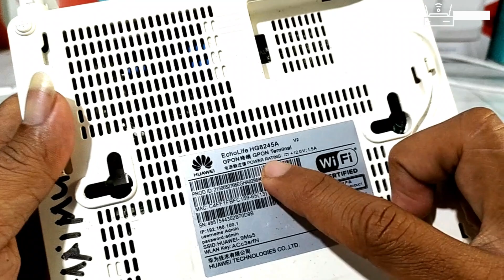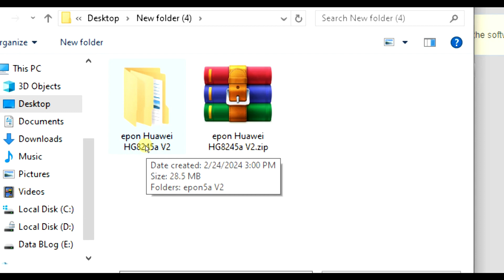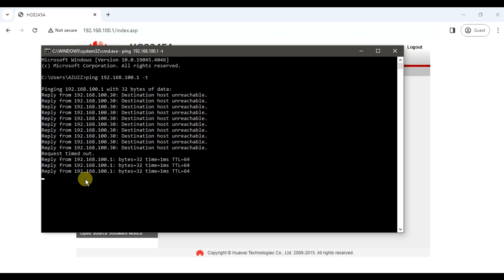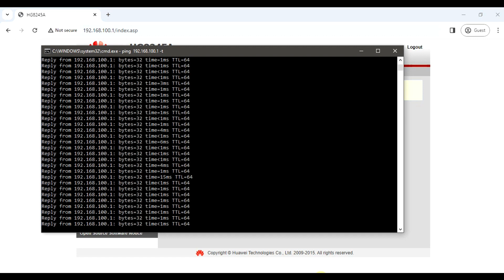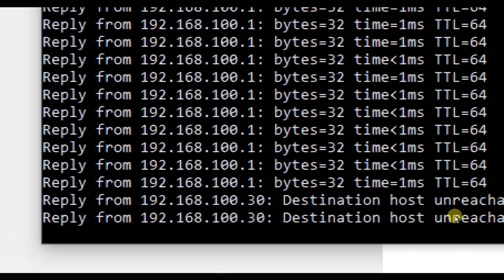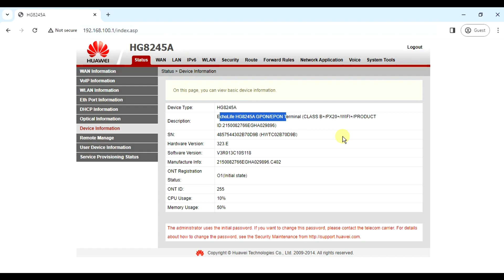Cara Merubah Firmware Huawei HG8245A GPON Ke EPON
Kontak kami :
☎️ 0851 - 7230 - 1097 / Wa Only